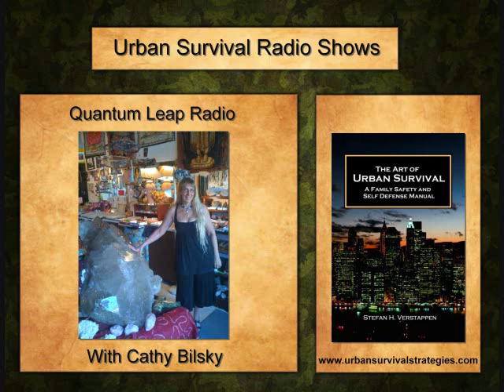Stefan Interviewed on Quantum Leap Radio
Stefan discusses tips and advice with Catthy Bilsky  on how to survive in the big city